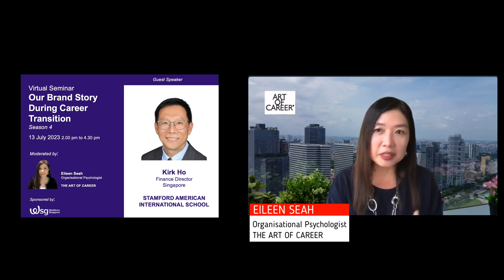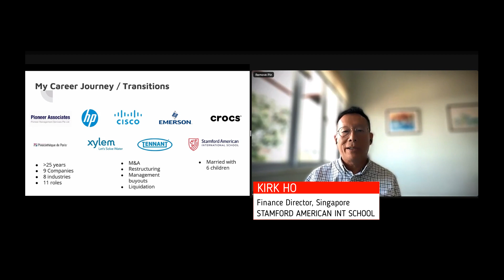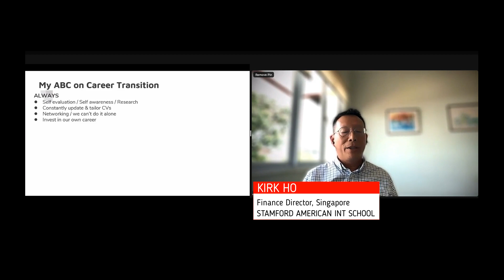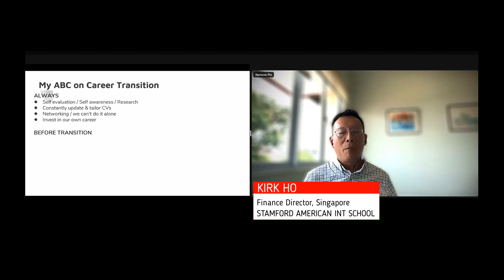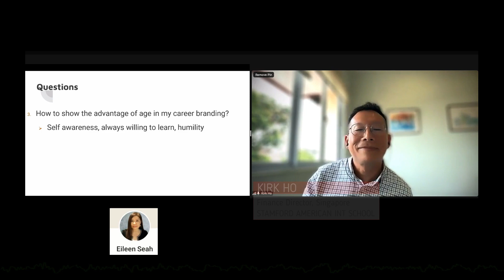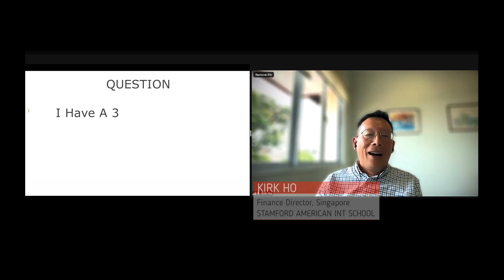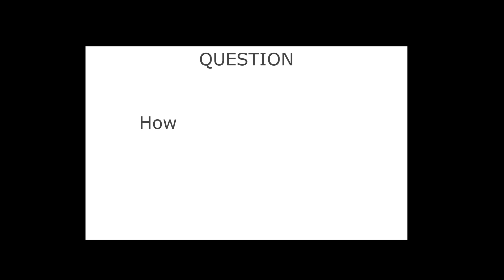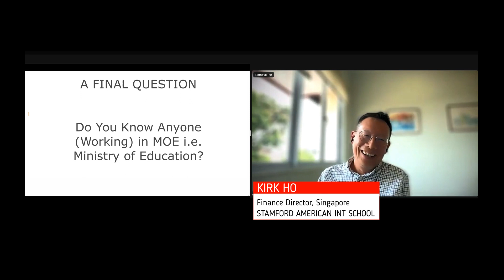KIRK HO on The ABCs of Career Transition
Kirk Ho is the Finance Director for the Stamford American International School based in Singapore.

Apart from being extremely busy and successful at work, he is also successful at home - guess how many kids he has? Answer at the 0:05:30 video marker!!

Kirk shared several insights on navigating your career based on his own experience and observations:

0:03:12 Overview of Kirk's Career Journey

006:52  The As to maintain during career transition
0:17:04  The Bs professionals should avoid and act on

0:19:26  The Cs we need during career transition
0:24:26 How to discover your career brand

0:25:26  What draws people to my story?

0:26:26  How to show the advantage of AGE in my career branding?

0:29:15  How to create a brand story when I have no experience in the new field of work?

0:30:22  How to present the story without sounding cliche or unauthentic?
0:31:11 How to craft a career brand story for those in different industries throughout your career
0:31:47 Skillset to consider for finance professionals, other than power BI.
0:34:00  Stories to craft for those with 3 year gap without much progression in that timeframe

0:35:41  How to transit our brand story to future employers
0:36:22  Can backend roles like Sales Support be branded in your story?
0:39:33  The pitfalls of career transition

0:41:10  How to craft your story for those taking care of aged mum
0:43:52  When does anyone undergo a career transition

0:46:33  Any contacts in M.O.E.?

Thank you Kirk for sharing so many tips!